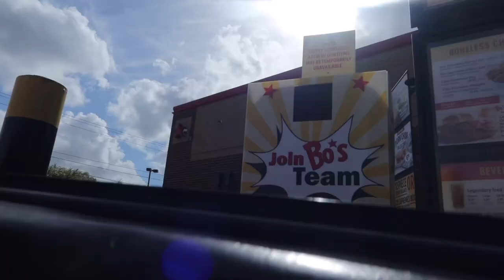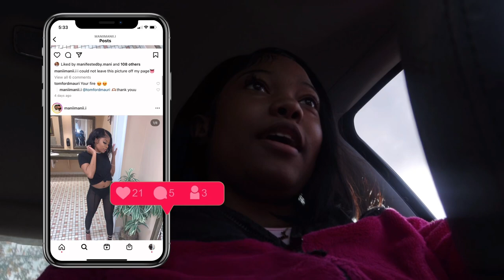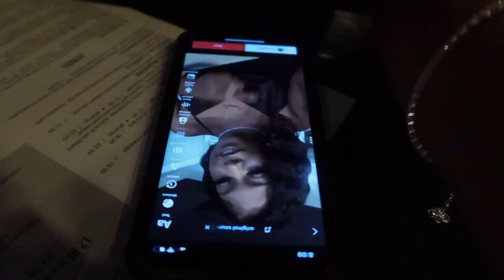VLOG ♡ GRWM | Lae 26th Birthday | dinner at fancy restaurant, lemon drops, hookah, & more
heyyy guys If you enjoyed this video PLEASE GIVE IT a thumbs up !

sorry i didnt get a chance to close out the video, but i had a good time ofccc, i was sick the next morning if you enjoyed dont forget to LIKE and comment !

We also close to 500 SUBS im so thankful, let’s keep growing !

frequently asked questions:
what do i film with ? canon g7x mark iii
Editing Software ? Kinmaster

who do my wig installs ? MYSELF
who does my nails? @manifestedby.mani on Instagram
who created my intro? MYSELF